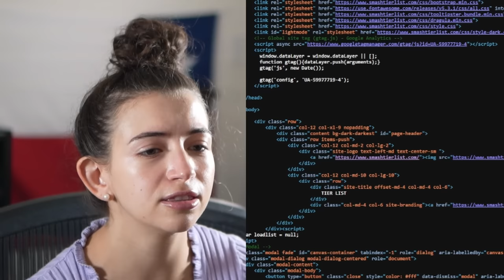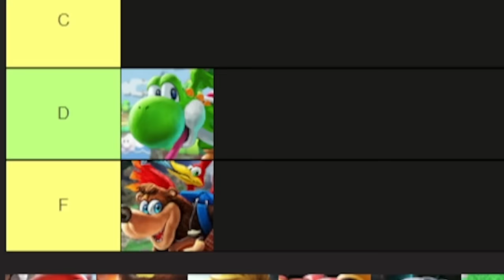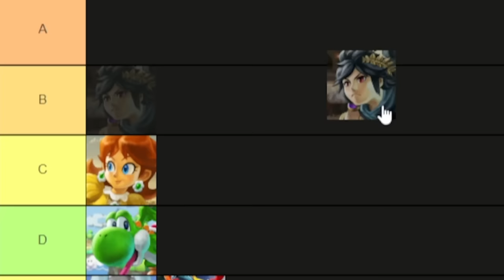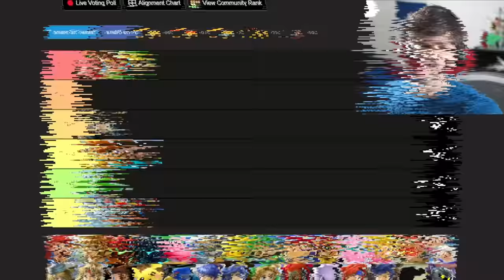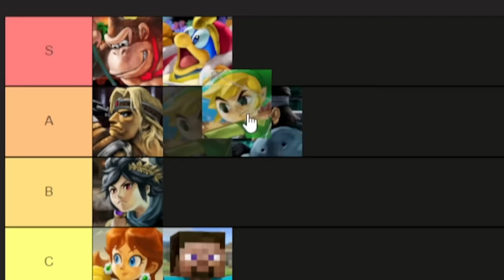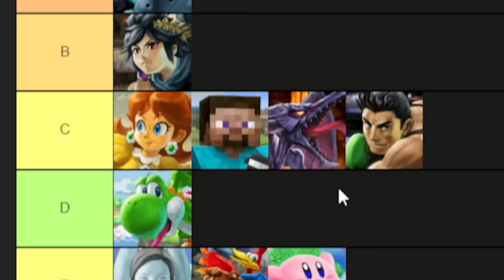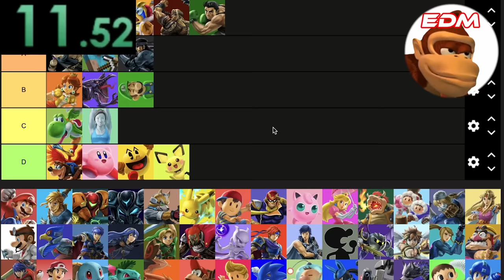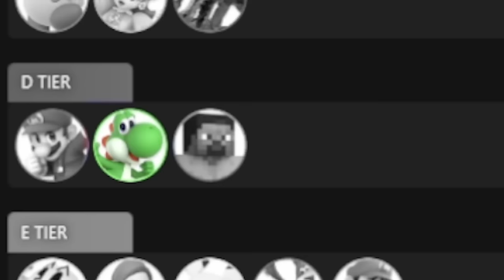I Made my Girlfriend Re-Design Smash Bros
shout out to my pal EDM!! make sure to check him out @ExpandDongMan
HUGE shoutout to Claude for making the design changes of the vid! check him out
and shoutout to Sushiiz as well for the wild design changes! check him out
and ofc shout out to my girlfriend Nicole she is lovely and awesome and great :)